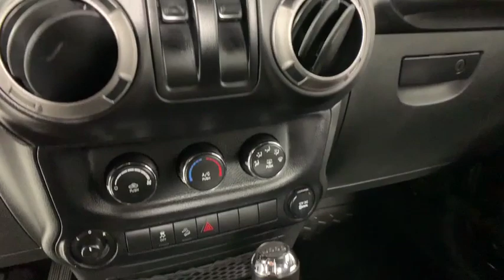2014 Jeep Wrangler Louisville, Lexington, Elizabethtown, KY New Albany, IN Jeffersonville, IN 39766A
Black Clearcoat Used 2014 Jeep Wrangler available at Oxmoor Ford in Louisville, Kentucky. Servicing the Lexington, Elizabethtown, KY New Albany, IN Jeffersonville, IN area.

Oxmoor Ford
100 Oxmoor Ln